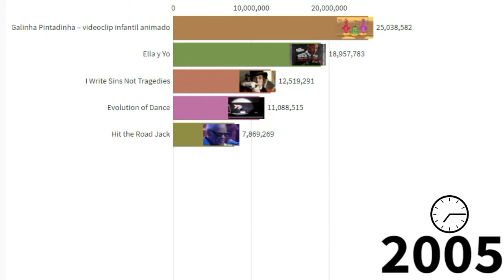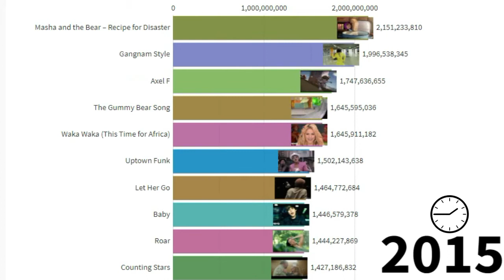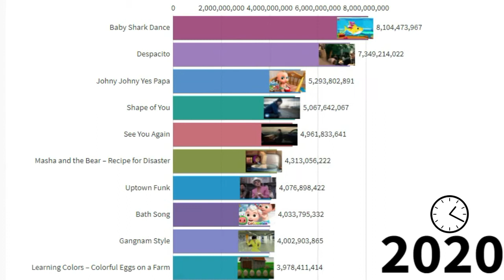List of most-viewed YouTube videos historical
in this video you will watch :
YouTube is an American video-sharing website headquartered in San Bruno, California. Although the most-viewed videos were initially viral videos, such as "Evolution of Dance" and "Charlie Bit My Finger", the most-viewed videos were increasingly related to music videos. Since Lady Gaga's "Bad Romance" in 2009, every video that has reached the top of the "most-viewed YouTube videos" list has been a music video. Some of the previously most-viewed videos are no longer listed on the site
Baby Shark Dance is the most viewed video on youtube but do know how much Baby Shark Dance viewed ? or how much Despacito viewed ?  how much Johny Johny Yes Papa viewed ? how much Shape of You viewed ? do you know what is the best video on youtube ?do you know what is the famous videos on youtube ? do you know what is the popular videos on youtube ?

wikipedia